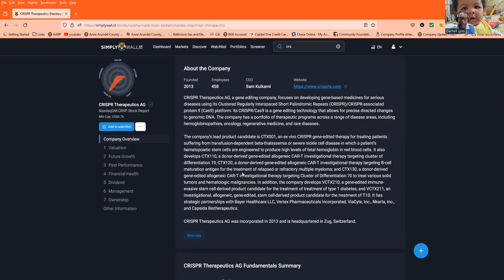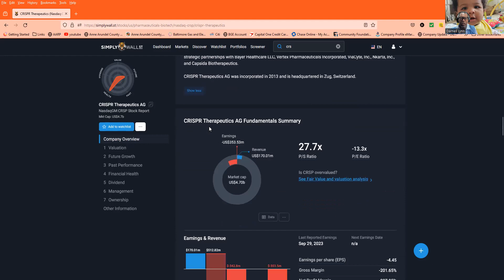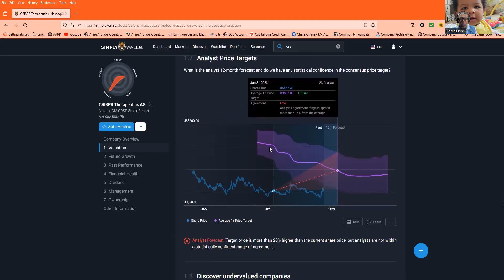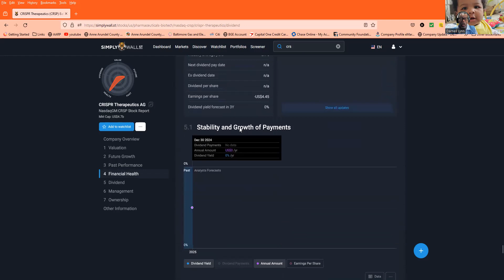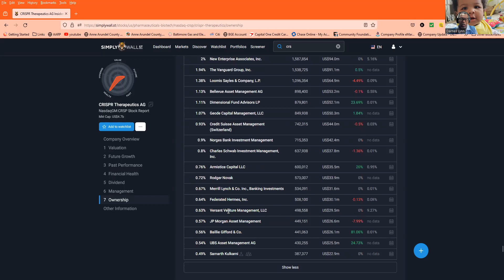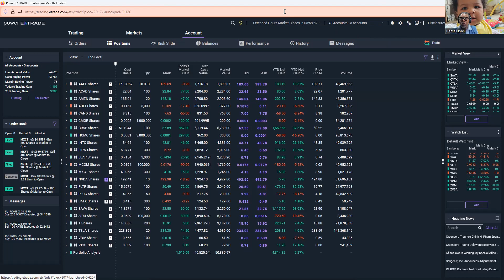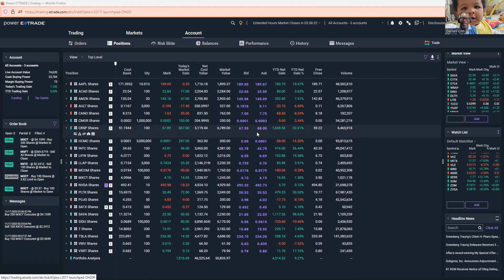Stock Broadcast 11/17/2023 Winner CRSP WOW potential